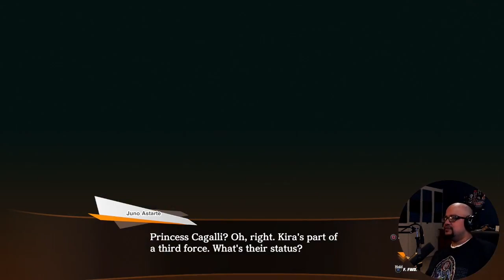SD Gundam Battle Alliance Part 4: F-in Mobile Armor Fights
One of the more over the top but unforgiving encounters in this game are the mobile armor fights. Unfortunately, they're also super common after a while. So get ready for a lot of beeg robots!

-- Tweet at me @GustavetheXIII

--You can also show support through donations, paid custom GBO2 requests, and more via my linktree links!!: